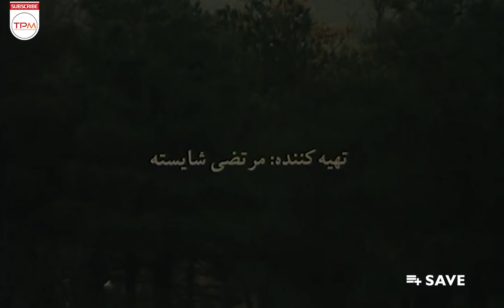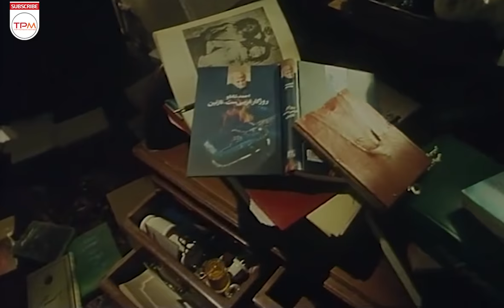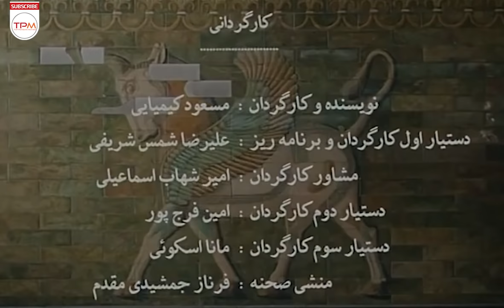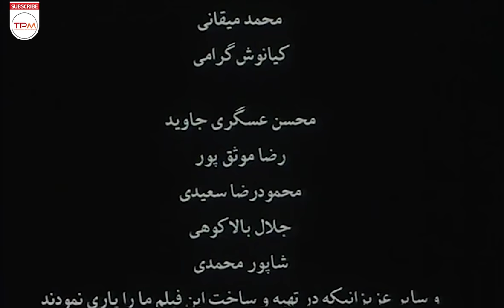فیلم سینمایی ایرانی سربازهای جمعه با بازی بهرام رادان،محمدرضا فروتن | Film Irani Friday's Soldiers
در فیلم سربازهای جمعه محمدرضا فروتن، بهرام رادان، پژمان بازغی، پولاد کیمیایی، مریلا زارعی و سعید پیردوست به هنرمندی پرداخته‌اند.
فیلم سرباز های جمعه داستان چند سرباز است که یک روز جمعه به همراه گروهبان خود به شهر می آیند. این روز تعطیل اما برای آنها حوادثی تازه در پی دارد و ...
داستان فیلم سینمایی ایرانی سربازهای جمعه 👆
Mohammad Reza Forootan, Bahram Radan, Pejman Bazghi, Polad Kimiaei, Merila Zarei and Saeed Pirdost have acted in the film Friday Soldiers.
Friday Soldiers movie is the story of several soldiers who come to town with their sergeant one Friday. This is a holiday but it brings new events for them and ...
The story of the Iranian movie Soldiers of Friday 👆
درباره فیلم سربازهای جمعه
فیلم به کارگردانی مسعود کیمیایی در سال 1382 ساخته شده است. این فیلم محصول کشور ایران و در ژانر خانوادگی و اجتماعی می‌باشد. در این فیلم محمدرضا فروتن، بهرام رادان، پژمان بازغی، پولاد کیمیایی، مریلا زارعی، بیژن امکانیان، اندیشه فولادوند، علی اصغر طبسی، بهزاد جوانبخش، کیانوش گرامی و سعید پیردوست به هنرمندی پرداخته‌اند.
بازیگران فیلم سربازهای جمعه
 محمدرضا فروتن
 بهرام رادان
 پژمان بازغی
 پولاد کیمیایی
 مریلا زارعی
 بیژن امکانیان
 اندیشه فولادوند
 علی اصغر طبسی
 بهزاد جوانبخش
 کیانوش گرامی
 سعید پیردوست
سایر عوامل فیلم سربازهای جمعه
کارگردان : مسعود کیمیایی
تهیه‌کننده : مرتضی شایسته
فیلم‌نامه‌نویس : مسعود کیمیایی